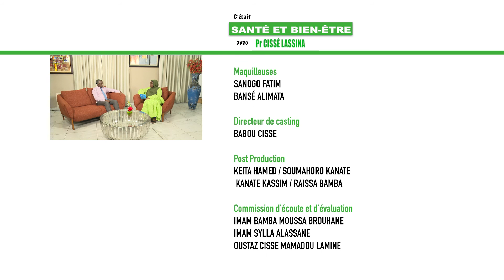Santé et bien-être - Nouveau né à terme, hypotrophe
Santé et bien-être
Thème : Nouveau né à terme, hypotrophe
Invité : Pr Cissé Lassina, Pédiatre